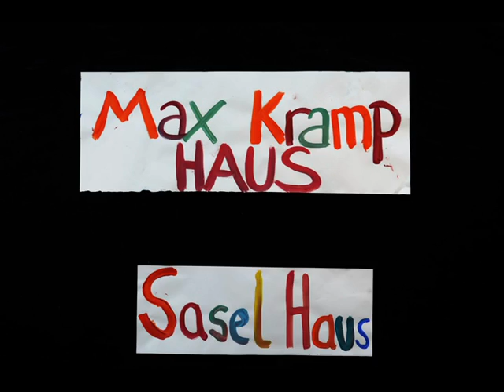30 Jahre Kinderfilmring Hamburg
Ein Film von: Nicole, Lena, Rafaela, Hanna, Katharina, Osamuyi,Fenja 6 Mintje

2013 in den Ateliers der Honigfabrik Wilhelmsburg